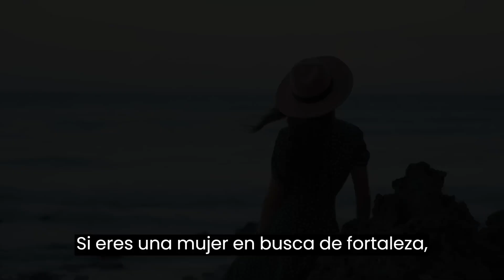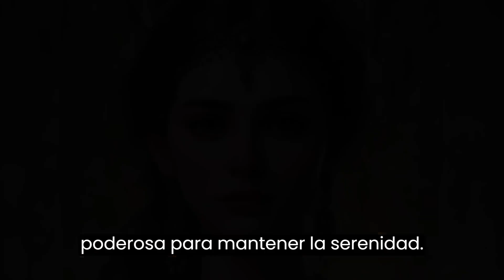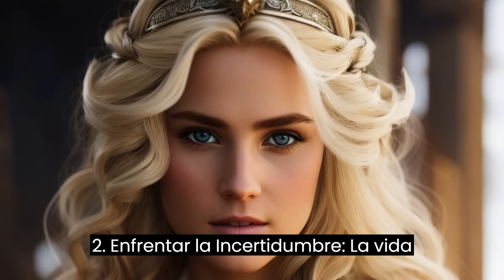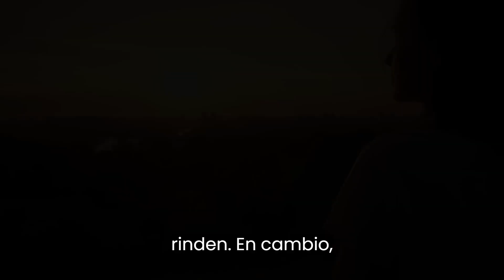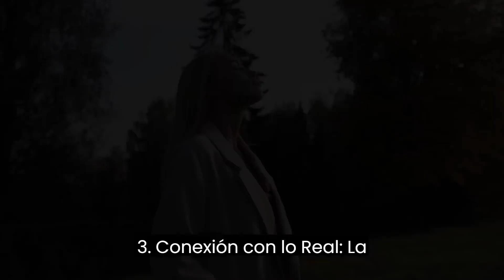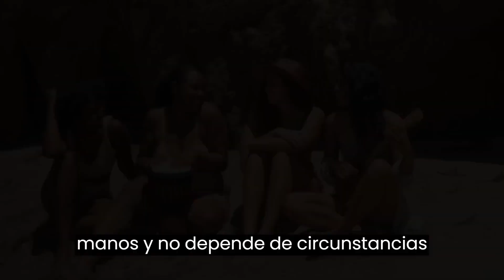ESTOICISMO / 13 PRICINCIPIOS DE LA MUJER ESTOICA